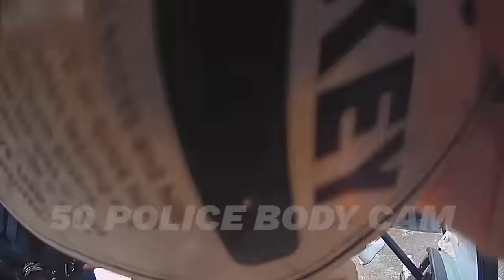When Day Drinking at the Golf Course Goes WRONG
In this arrest, police in Wood Dale, Illinois, were dispatched to investigate a domestic incident at a local golf course.

50 Police Body Cam (that’s “five-oh”) is an educational resource for viewers to witness the real-life situations faced by the men and women of law enforcement.

Body cam footage is only obtained legally through the Freedom of Information Act directly from the issuing agencies and edited for time, clarity, privacy, and content. We aim to maintain an unbiased look at events and urge viewers to remember that all suspects are innocent until proven guilty in a court of law.  At no time is our intention, ever, to glorify the use of force or violence or to mock victims, officers, or suspects.  Our wish is compassion for all parties involved.

Thank you to our viewers and subscribers, and extra special thanks to the hard working men and women of law enforcement who make this content possible.

Links

🟨🟨🐍🟨🟨 Beware DMCA strikes for stolen content.

Correction: This arrest actually occurred on July 23, 2023. 50 Police Body Cam regrets the error.